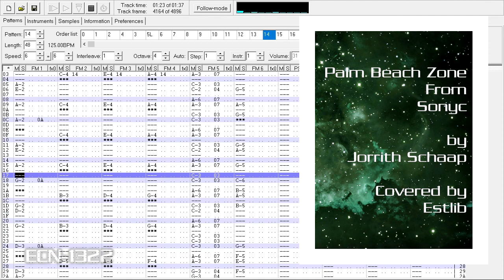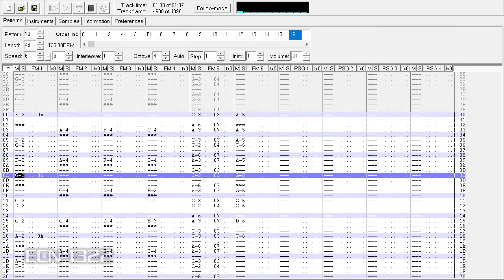VGMMM - Sonyc (MSX Bootleg) - Palm Beach Zone [GAMTEC STYLE]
My Social:

ECN-1322-SMDC-SY-___